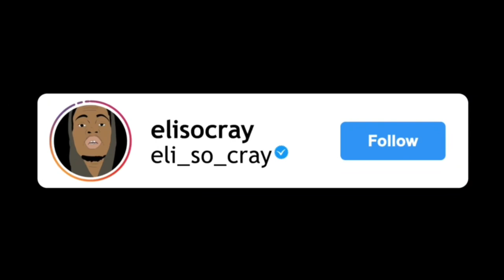MCDONALD ASMR MUKBANG!!!!